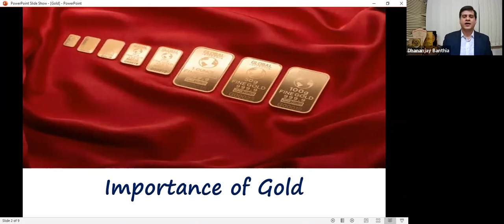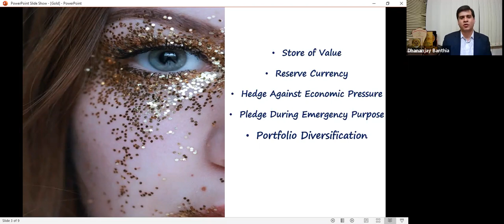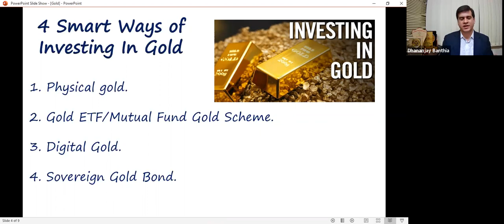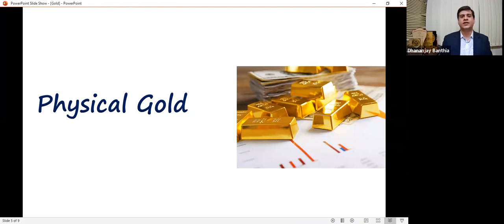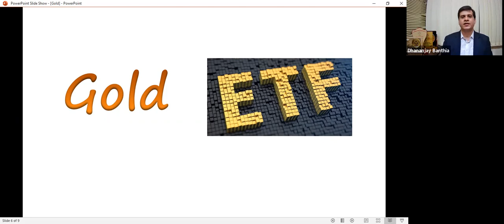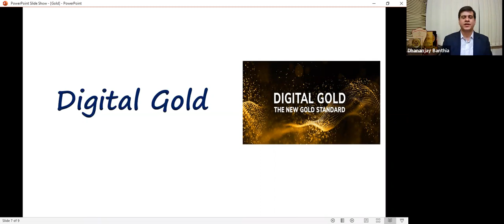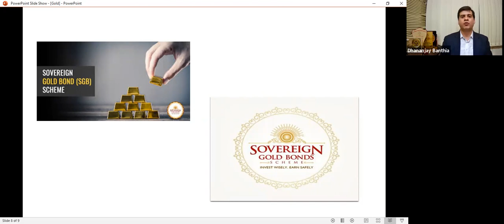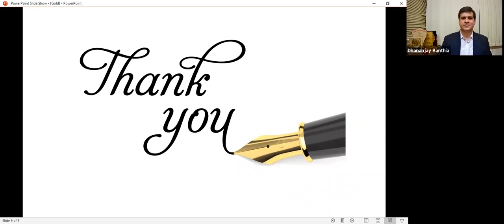4 Smart ways of Investing in Gold | Dhananjay Banthia | Certified Financial Planner